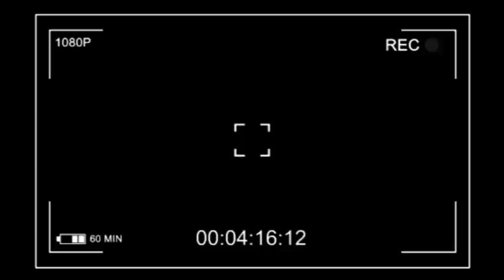ACTU 19/5 : ISRAEL MUTOMBO EN DANGER ; THEATRE EZO LEKA NA MBOKA ; TOBIMA NABA PARTI POLITIK CHANTAL